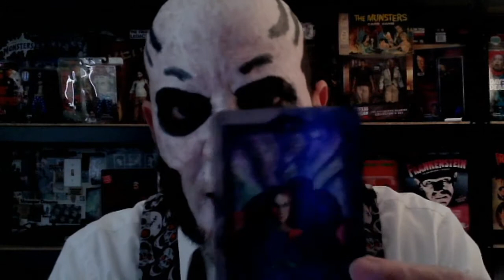Halfoween One-Card Tarot Reading by Horror Host Dr. Torpor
Halloween is halfway here.  Dr. Torpor encourages you to stand fast!